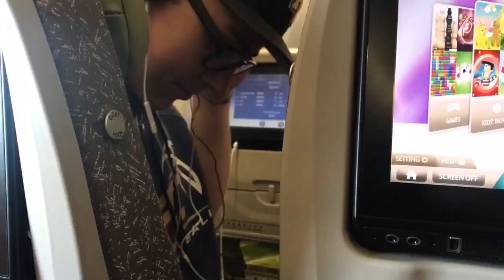THE PHILIPPINES 2017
Experience the incredible adventure that the northshore church mission team with seven other churches representing encountered across.

Song: Even When It Hurts (Praise Song)
Artist: Hillsong UNITED
Album: Empires